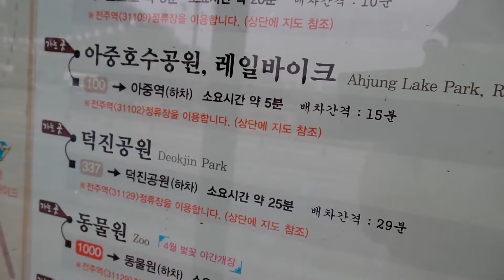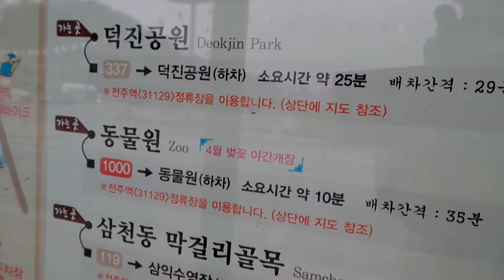전주역 가는 시내버스 노선 안내표 . 全州驛 .Jeonju Train Stain . North Jeollado. 전라북도. 全羅北道 .전주. 全州 . Jeonju . KOREA